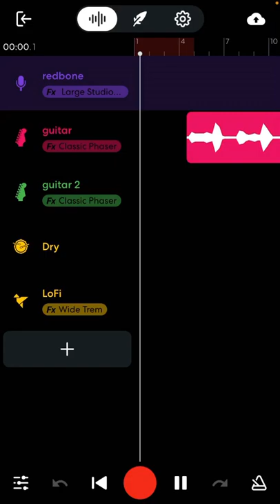Redbone - childish gambino